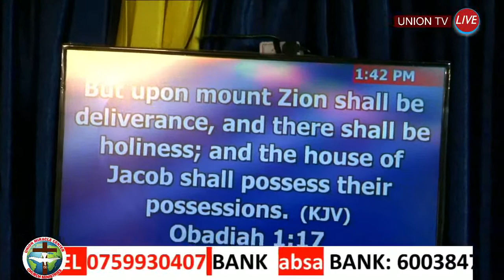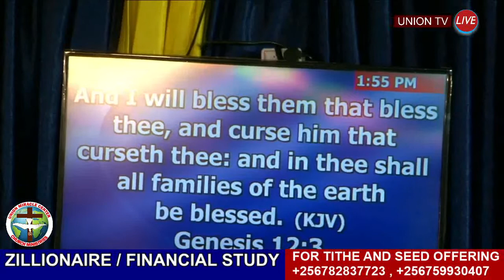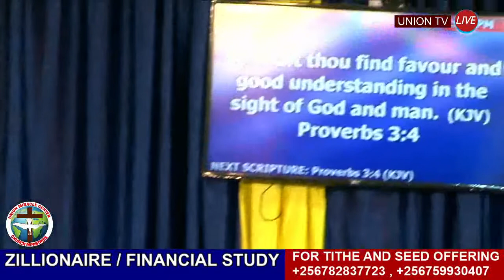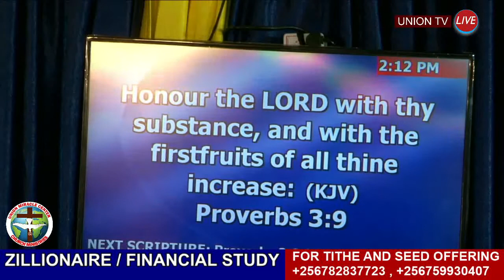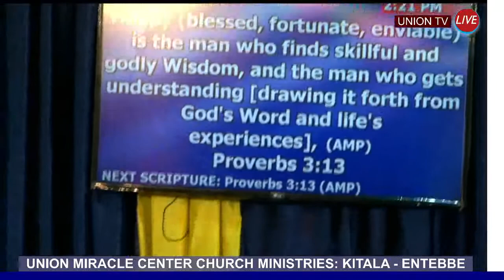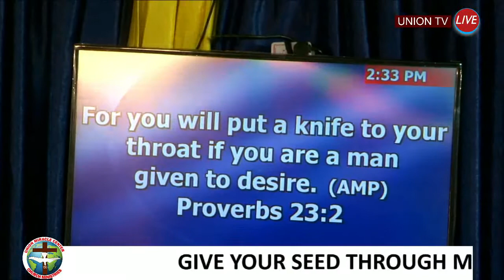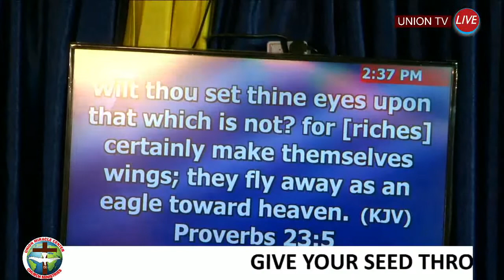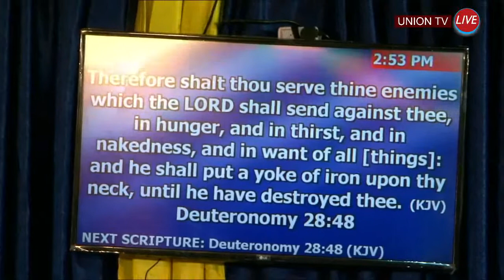SON-SHIP: [ ZILLIONAIRE / FINANCIAL STUDY 24 - APRIL - 2021 ] WITH PASTOR FREDRICK SSEMWOGERERE